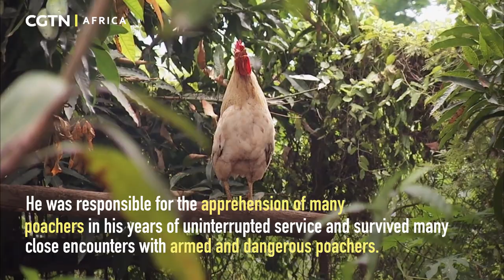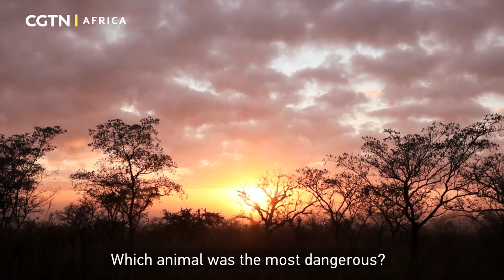Charlie Nkuna’s passion to fight poachers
Charlie “Nyempere” Nkuna is a household name within Kruger National Park, South Africa.

He followed in the footsteps of his father and uncle, legends of the Park. He was responsible for the apprehension of many poachers in his years of uninterrupted service and survived many close encounters with armed and dangerous poachers.

He also experienced painful loss of his dear ones. In spite of these tribulations, Charlie remained steadfast in his loyalty to the Kruger Park. Here is Charlie’s story.